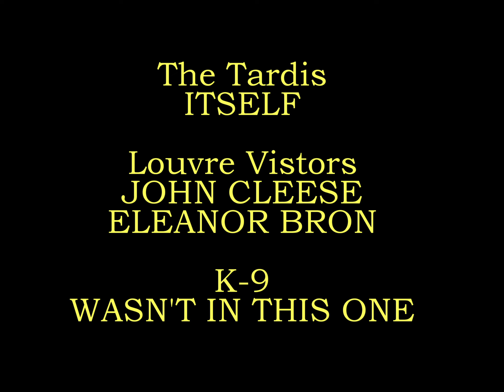Doctor Who - Fawlty Towers Style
Doctor Towers. Fawlty Who.

Requested by Lenny Williams.

Edited by Tim Smith.